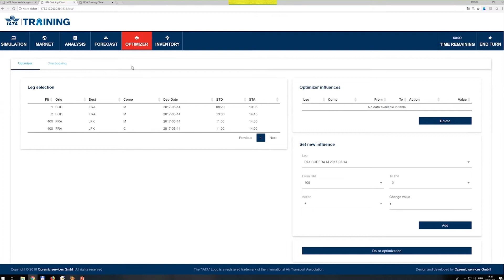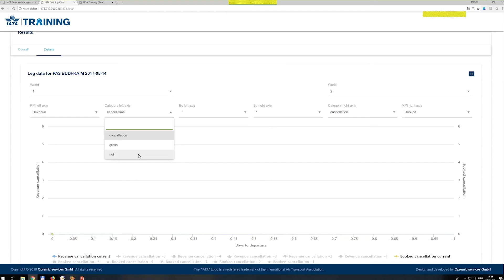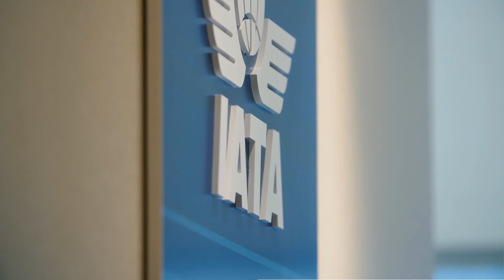IATA Training | Revenue Management and Pricing with Simulation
IATA Training's Revenue Management and Pricing with Simulation course will enable you to explore the fundamentals and principles of airline revenue management (RM) through a combination of theory and hands-on practice, and validate your learning using our sophisticated airline revenue management simulator. Over 4 days, you will learn how to optimize airline revenue through pricing strategies, controls and forecasting.